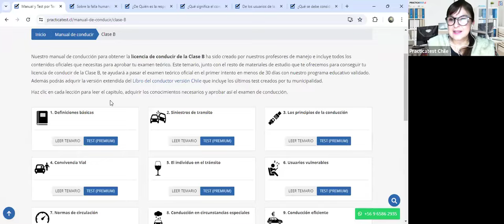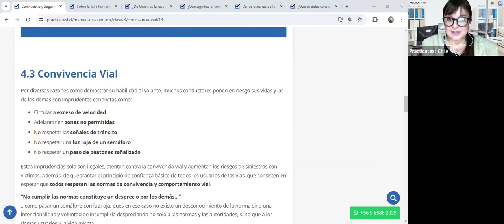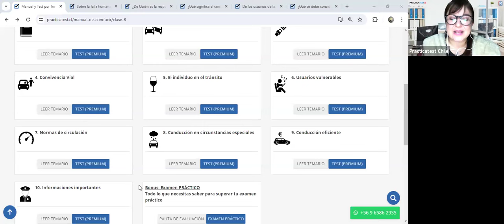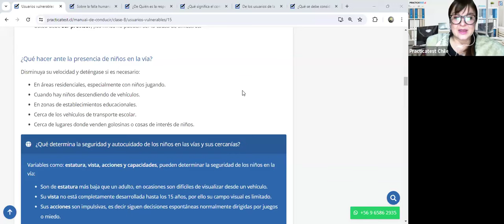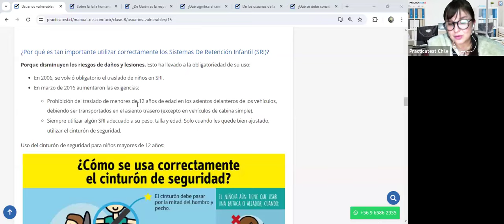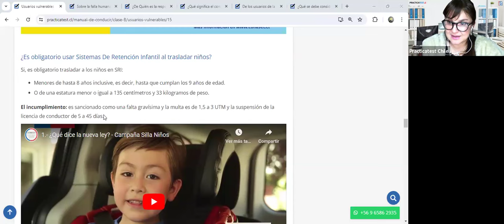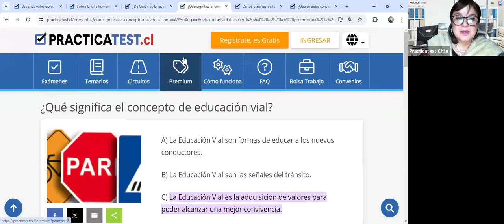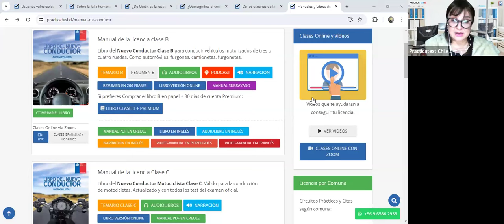"TODO lo que necesitas saber sobre el libro del nuevo conductor Clase B en CHILE 2024" - Sesión 396